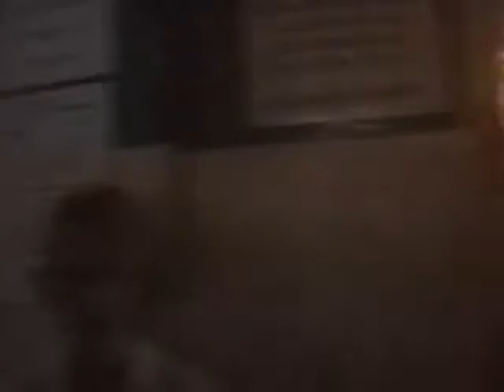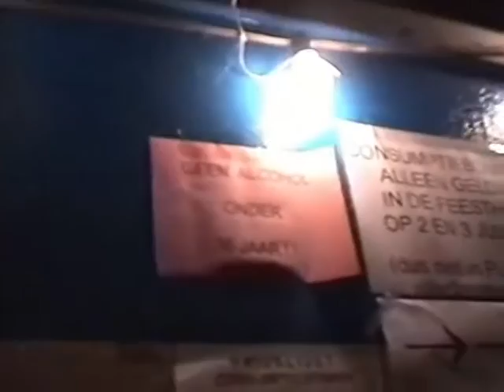Herman Brood and His Wild Romance Live, Winsum 1999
Herman Brood and His Wild Romance Live,
Winsum
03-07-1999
Gefilmd door Arie van Dijk